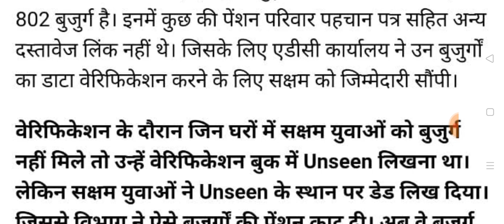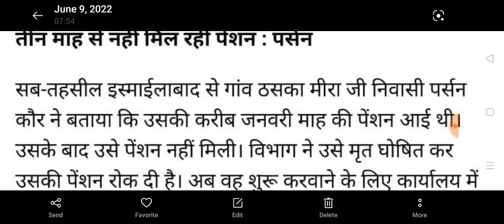हरियाणा में कल से हर गांव के लिए नया कठोर नियम लागू शख्त आदेश haryana news